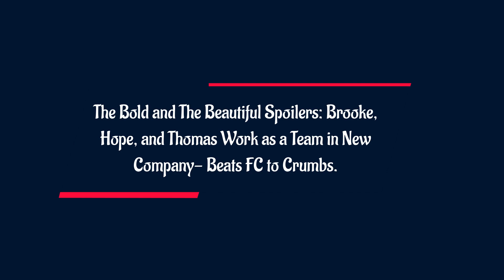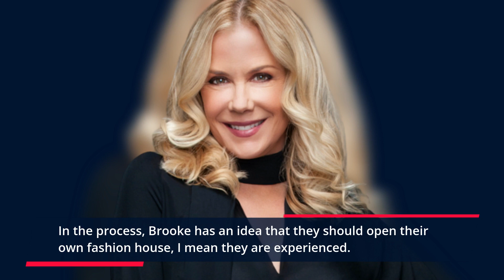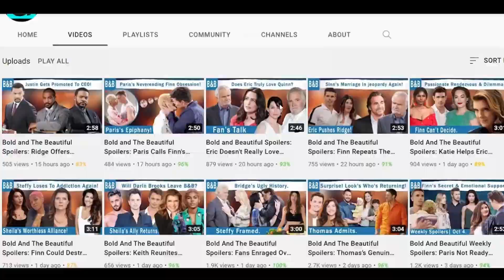Brooke, Hope, and Thom Work as a Team in New Company - Beats FC to Crumbs: Bold & Beautiful Spoilers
The Bold and The Beautiful Spoilers: Brooke and Hope Give FC a Run for It's Money. Hope Logan might need to leave or get fired from Forrester Creations this time after the kiss is revealed. So, Brooke might resign with her daughter to show her that she supports her through all highs and lows, just like how Hope has. Then, in the process, Brooke and Hope may decide to open their own fashion house, and when they need a designer, Thomas may come following since he really truly wants to be with Hope.